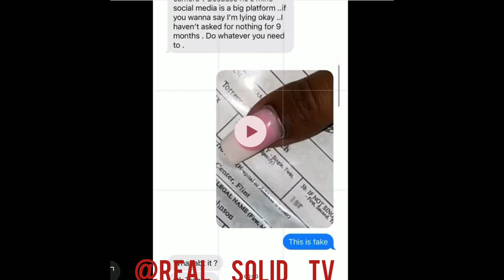Boosie reveal that he is not a grandfather